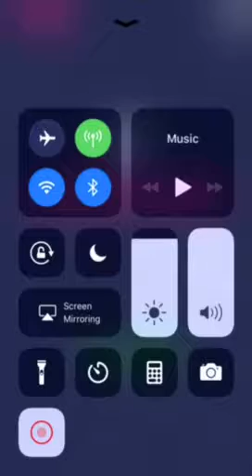Doodle jump part 2